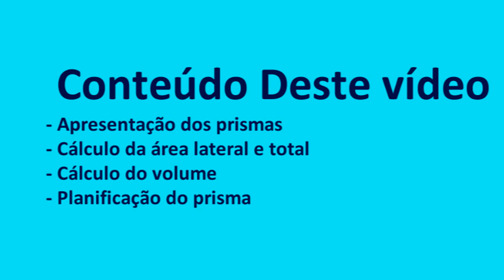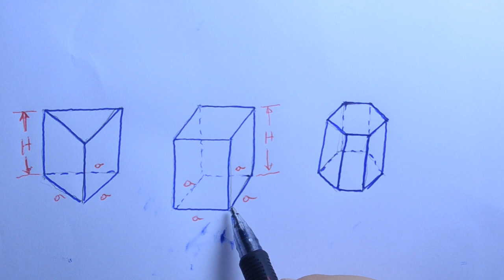GRINGS - Geometria Espacial - Prismas - Aula 3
Nessa aula: Apresentação dos prismas. Cálculo da área lateral e total. Cálculo do volume. Planificação do prisma.